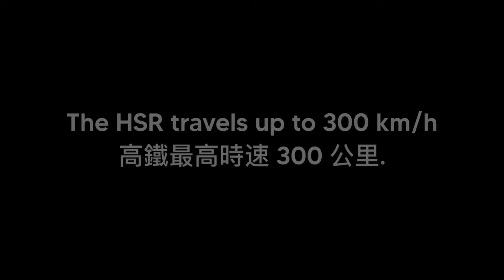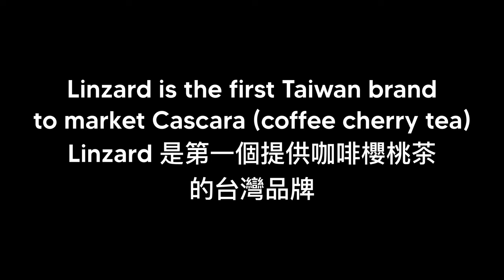Taiwan 2023: Day 3 - Taipei to Taichung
On day 3, we hop on the High Speed Rail and head from Taipei to Taichung to meet up with family.

It was a relaxing day of playing and eating (and eating some more!).